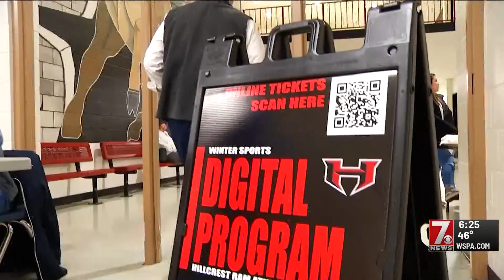Dual for the ages: Hillcrest, Eastside make impact beyond the mat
A dual well over a decade in the making brought hundreds of Upstate wrestling fans to Hillcrest High School last Thursday to witness two of the best programs in the state compete.